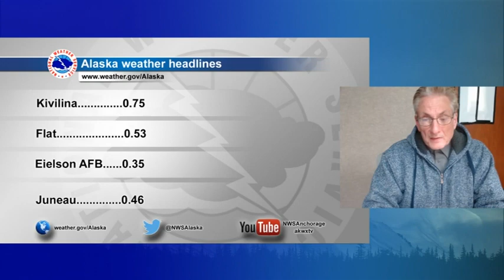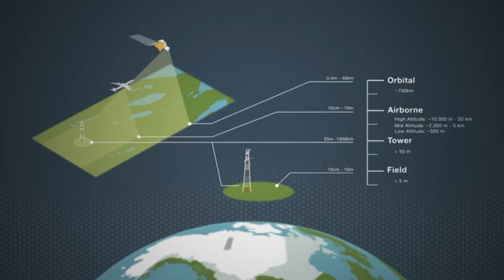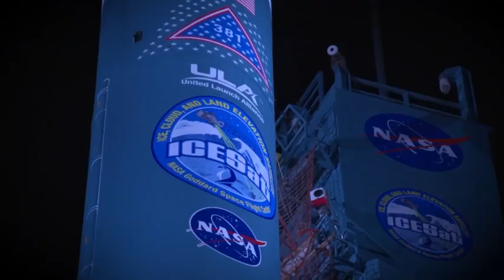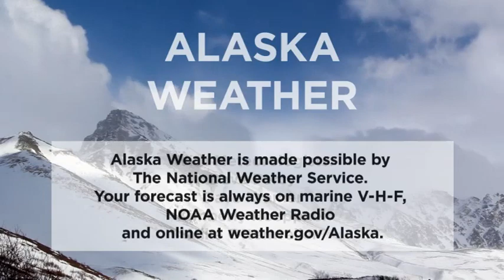June 29th, 2020 - Alaska Weather